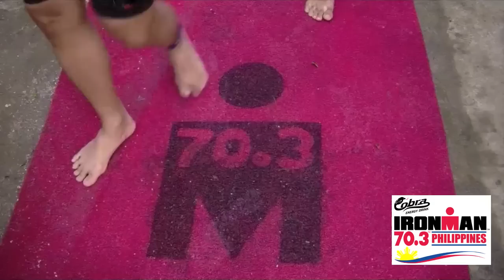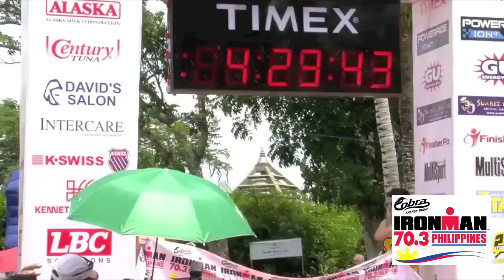Cobra Ironman 70.3 Philippines Aerial Coverage and Highlights 2012 - HD